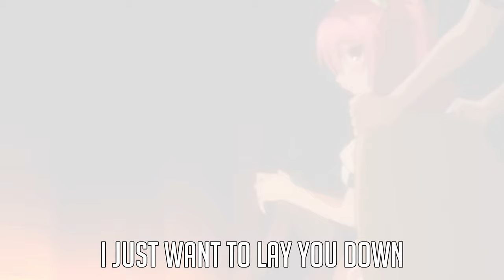IKKI KUROGANE RAP | IAMCHRISCRAIG - "I Need You!" [Chivalry of a Failed Knight AMV]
ikki kurogane love song iamchriscraig i need you prod ty david

Ikki Kurogane is the primary male protagonist of Rakudai Kishi no Eiyuutan. Despite him hailing from a well-respected household that has produced superior Blazers for generations, he was labeled as a failure, even for an F-Rank and born with a useless power becoming known as the Worst One. After leaving home to pursue his dreams, entering Hagun Academy, but he was forced to repeat a year due to the previous staff and the intervention of the Kurogane Household.
➥ Credits:
AMV - JMorreArt
Songwriting - CC
Instrumental Production - Ty David
Mixing/Mastering - CC